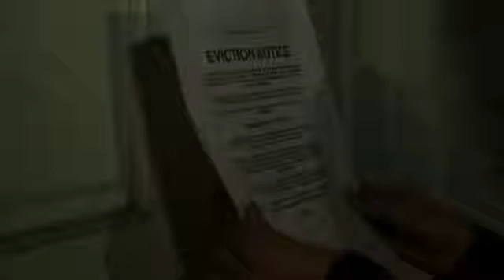Shadows of the night